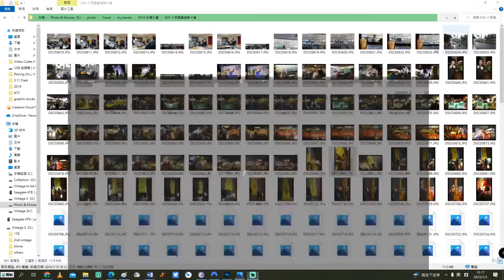在台港人不得接受訪問遊行示威?台灣移民局宣佈香港人是二等公民？(第1節D) 3/1/2023